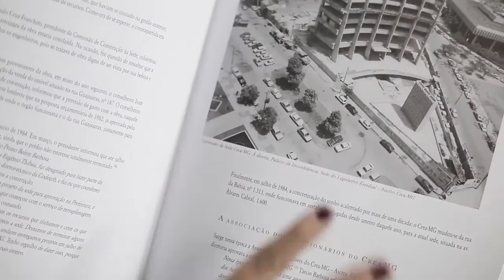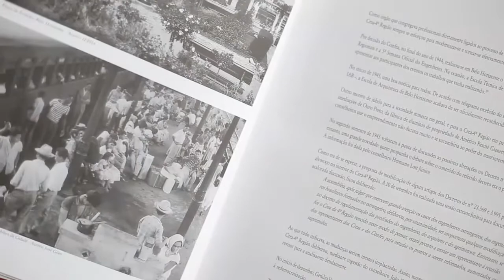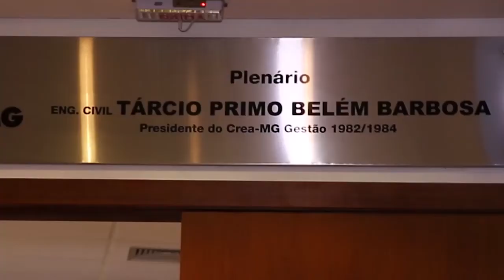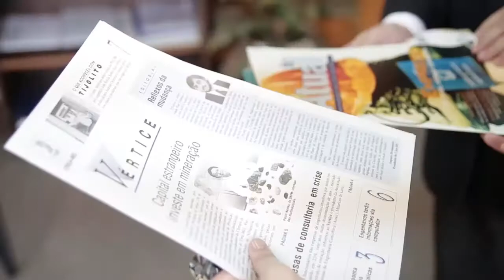Crea-Minas completa 80 anos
Em 2015, o Crea-Minas completa 80 anos de existência

Série: TV Crea-Minas – Programa 48
Data: 19/03/2015
Assunto: 80 anos de Crea-Minas
Participantes: Engenheiro civil Tárcio Primo Belém Barbosa (presidente do Crea-Minas entre 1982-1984), engenheiro Onofre de Resende (presidente entre 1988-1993), engenheiro eletricista Augusto Drummond (presidente entre 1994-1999), engenheiro civil Marcos Túlio de Melo (presidente entre 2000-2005), engenheiro civil Gilson de Carvalho Queiroz (presidente entre 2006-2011 e atual vice-presidente)
Tipo: Informativo